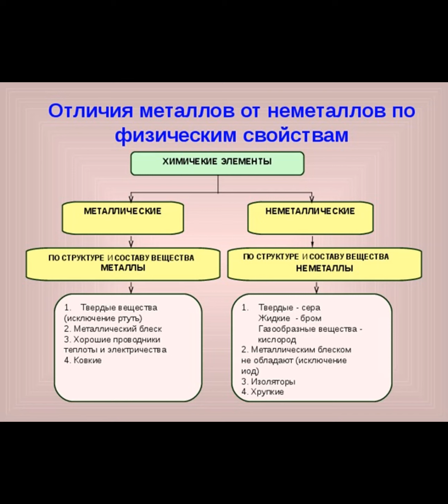Простые вещества (металлы и неметаллы)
Привет, в этом видео я расскажу о свойствах металлов и неметаллов
В 4 пункте взаимодействие Калия с Водой 2К + 2 Н2О=2КОН + Н2  (коэффициенты нужно перед калием и водой)